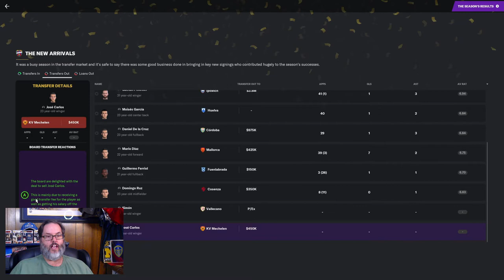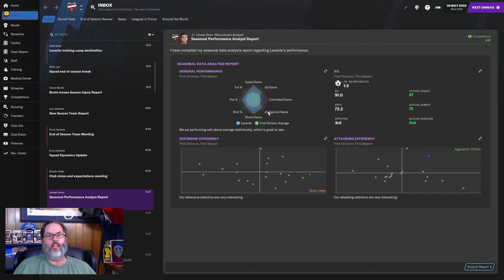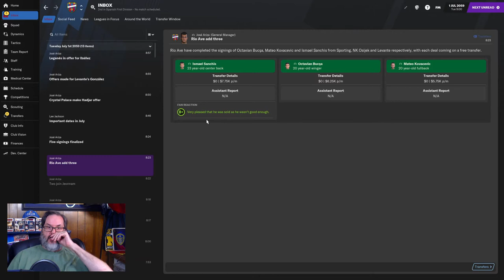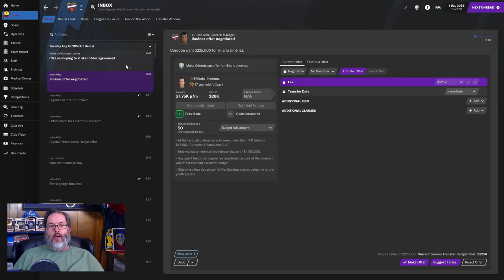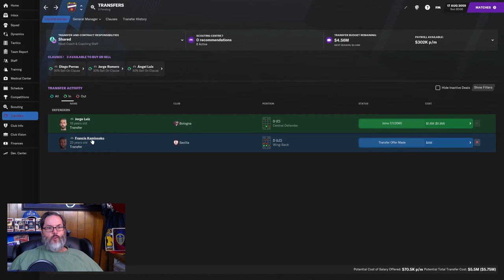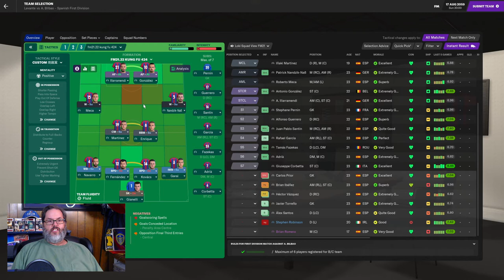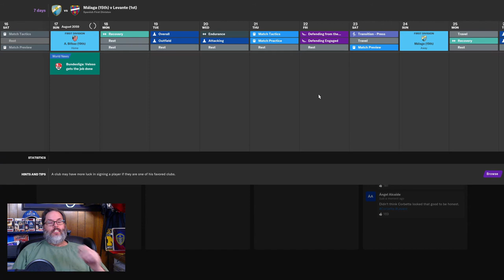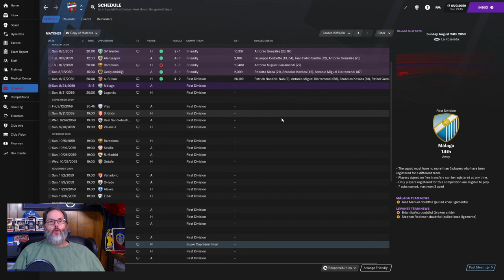FM21 JOURNEYMAN CHALLENGE - CLUB 4/LEVANTE - EP. 8 - Season Review, Transfers & A Comeback